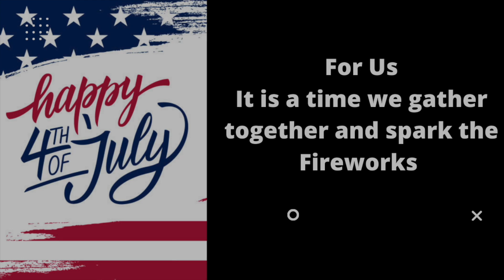Happy 4th From Us to You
My girls and I before we made it to the cookout wishing everyone a Happy 4th